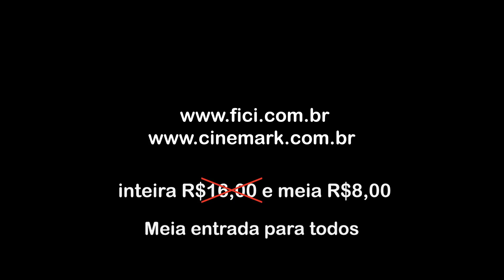CULTURA | FICI 2012